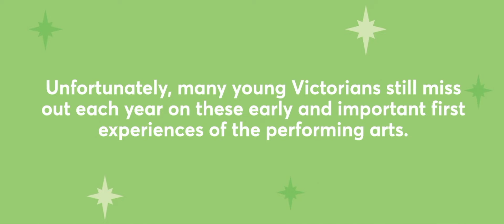First Call Fund 2016 Christmas Appeal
Supporters of Arts Centre Melbourne’s First Call Fund share their motivations for donating to the First Call Fund.

The First Call Fund directly supports schools or community groups, who would otherwise miss out, to see a world-class show or take part in an inspiring creative workshop at Arts Centre Melbourne.